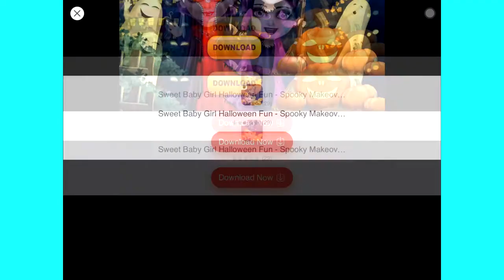Play Jungle Animal Hair Salon - Hindi Kahaniya - Equestria Girls Princess - Fairy Tales in Hindi